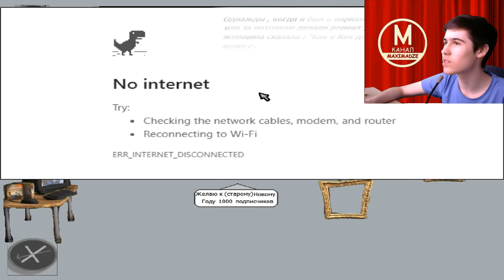Игра от Подписчика - Neighbours From Hell 2D Adventures